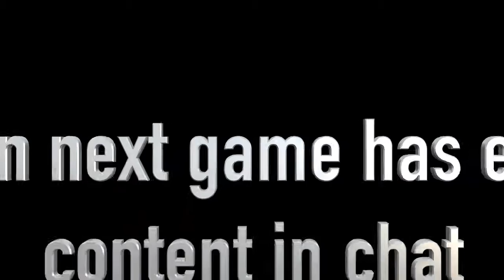THE ANGRIEST ROCKET LEAGUE PLAYER EVER